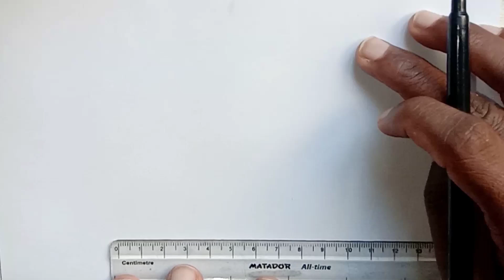How To Draw A Cute Art Material Step By Step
I try to draw very easily so that newbies can learn very easily stay with us for new videos